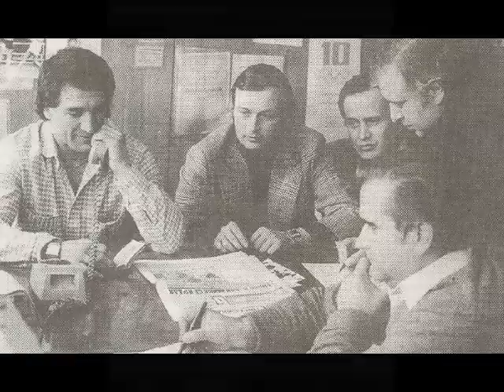Marijan Beneš-Legenda Boksa